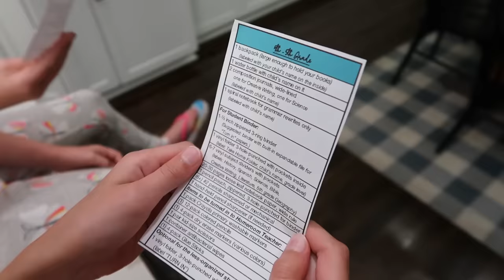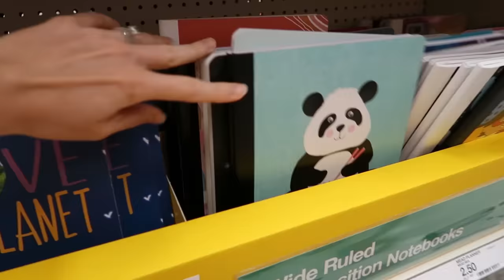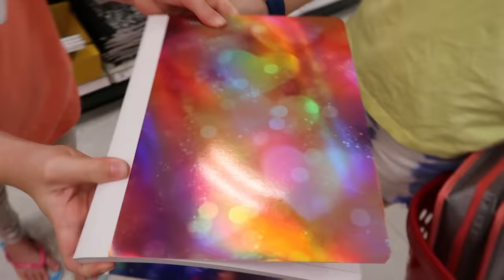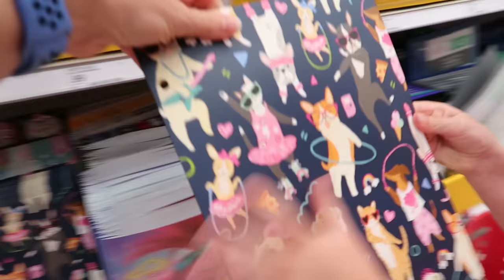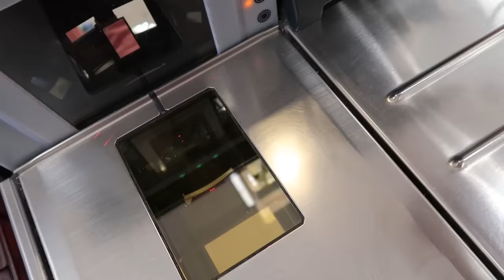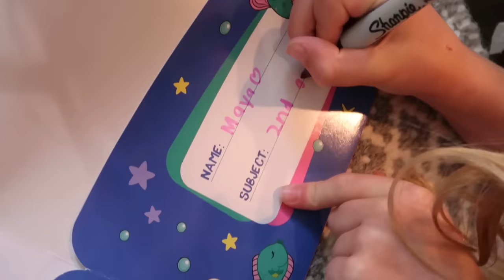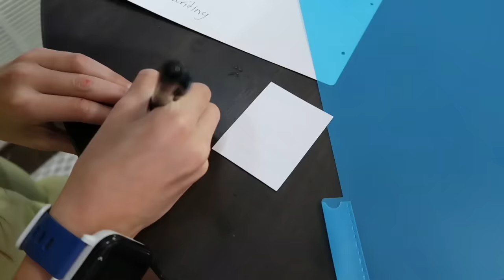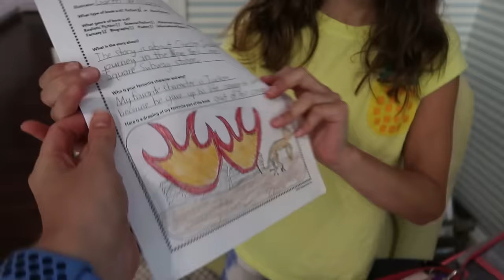Back to (Home) School Shopping !!!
Summer is almost over and you know what that means...BACK TO SCHOOL shopping! This is one of Lucy's favorite times of the year and the girls really enjoy it too! We're heading to our nearby Target store for some back to school shopping for binders, dividers, pencil pouches, and more. Addy and Maya have their own unique tastes, so follow along and see what items they choose for the new school year.

Long Live - Adrian Walther
Sadness and Love Songs - Maor
Skyline Of Joy - Dreamlamp